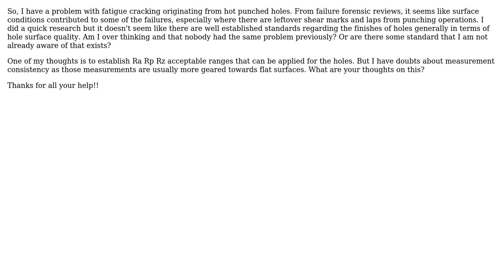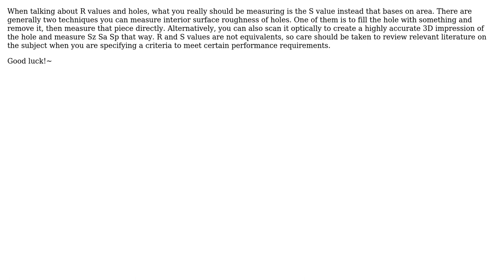Engineering standards or testing standards for hot punched metal holes for rolled steel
Engineering: Engineering standards or testing standards for hot punched metal holes for rolled steel

With thanks & praise to God, and with thanks to the many people who have made this project possible! You are responsible for your own actions.